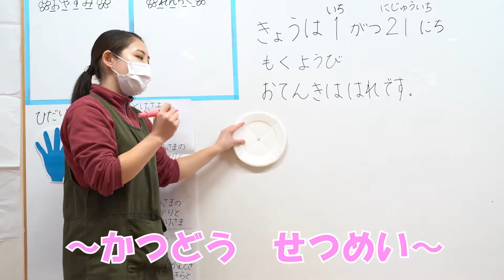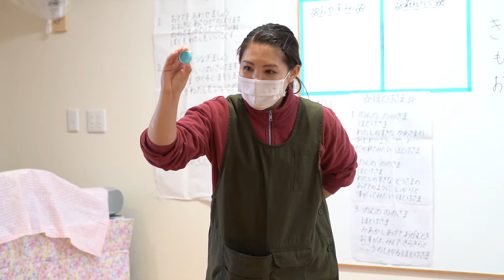【保育士向け】あず先生の簡単！製作あそび～紙皿コマのつくり方～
未満児担任　あずせんせいによる製作あそび♪
こどもたちの反応が見えるので、現場や実習でも使いやすいよう工夫しています♪
初めての現場や実習での不安を少しでも和らげ、
みなさんにとってこどもとの関りがより楽しくなることを願っています(#^.^#)

これからもみなさんに楽しんでいただけるような動画をたくさんアップしていきたいと思っています♪
コメントに要望や感想を載せていただけるとうれしいです(#^.^#)
よろしくね♪

例：七夕制作・ちょこっとあそび・コミュニケーション遊び、伝承遊び、運動遊びが見たいなども受け付けてま～す(#^.^#)

保育情報盛りだくさん！！
『毎日更新！』保育・子育て情報メディア
【ふじおかようちえんのたのしいほいく】

「ひろき先生のなんでも子育て相談室」は、FM
FMくらら857でご視聴できます。
(毎月第２・第３木曜日　PM12：00～)

全国どこでもご視聴できる
ブラウザ版プレーヤー・視聴用アプリはこちら♪

【栃木市のコミュニティFM放送局FMくらら857】

「ひろき先生のなんでも子育て相談室」について
子を思う親の思いは尽きません。IT技術の進化が進み、コロナ禍で子育てをされているみなさまへ…ほんの少しでもこどもと過ごす時間があたたかい時間となりますように…。子育てについてのお悩みやご質問にお答えしつつ、お勧めの絵本や、おもちゃなども紹介していきます。